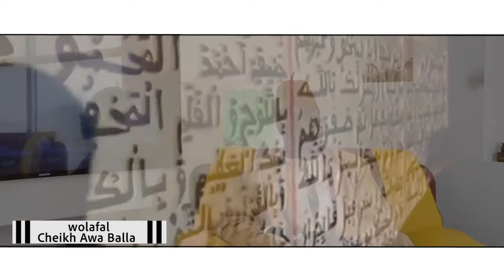Nouveau CLIP S MBACKE TOURE Wolafal Cheikh Awa Balla